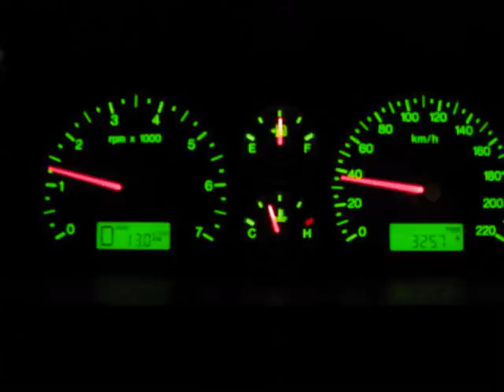BA futura turbo 40-100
BA futura turbo 245rwkw